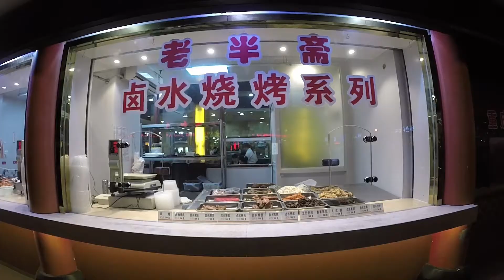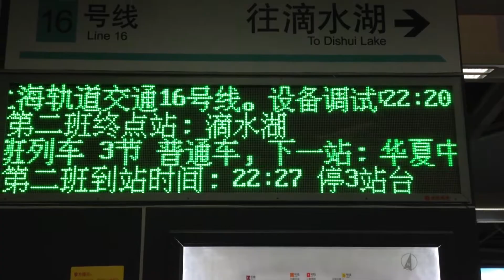I`m in China - Shanghai downtown - Pedro Vieira